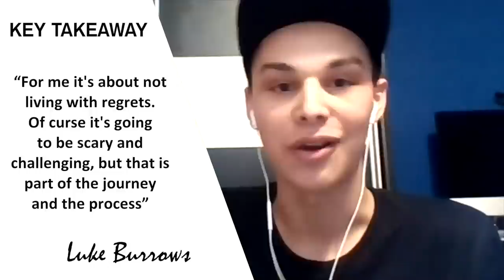HOW TO FIND YOUR PASSION AND FOLLOW IT|Entrepreneur Interview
How do you find your passion as an entrepreneur? Luke Burrows, founder of Grow2Gether and Arsenio Buck co-host of The Motivational Mentors Podcast share their secrets to follow your passion in this successful entrepreneur interview hosted by Sandy Viteri of Viteri Vibes.

JOIN US AND LEARN ABOUT:

✅ The importance of doing something you are passionate about and believing in it.

✅  Why following your passion will help you live a life with no regrets.

✅  How to kick fear in the B.U.T.T. and accept that it is just part of the journey and

✅  Why you should follow your passion now even if you don't have all of the answers.

Grow2Gether is a global self-discovery, personal growth and mindset community for young people, millennials and the next generation looking to discover who they are, do what they love and unlock their true potential through community, mentorship, online resources, and training.

Their approach is to connect like-minded people from all over the world and to provide them with the right environment to stand, rise and grow together.

After you watch this episode don't forget that we can chat in the comments below about how you can put some of these tips into practice.

HOT TOOLS FOR ENTREPRENEURS
👉 How to Start 2019 Right | Entrepreneurship Tips for Success + FREE: Unique Value Proposition Guide for Entrepreneurs

LET’S GET SOCIAL - SAY HOLA!

In this video, sandy viteri of viteri vibes brings another episode of entrepreneurial vibebrations as she does another successful entrepreneur interview with the founder of Grow2Gether, luke borrows.  In this entrepreneur interview, luke borrows talks about finding your passion and how to follow your passion.  He also talks about why passion is important to success in business. These small business owner tips will help you as an entrepreneur.  Watch entrepreneurial vibebrations weekly to get your entrepreneur tips for success and business tips for success and hear another story of a successful person.